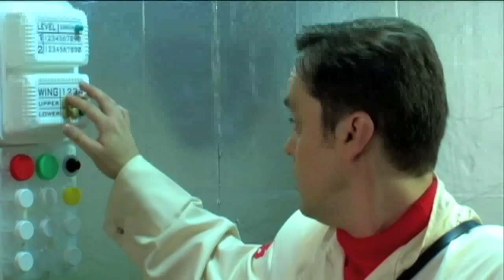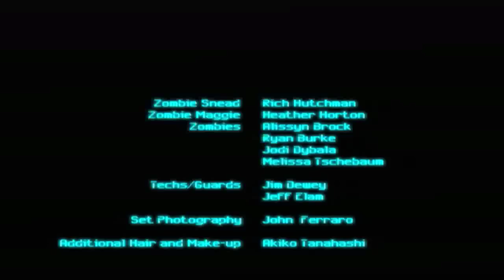Series 2/Log 4: "Zombies of Morgue Zero" - SPACE HOSPITAL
Re: Transacting with Space Zombies, Pros and Cons of...

Veem Aknar rejoins the Space Hospital crew to lend a skillful hand, as shaky un-dead relations culminate in a zombie showdown with explosive consequences.

Youtube summary: Sexy Retro Space Vixen Blasts Zombies with Atomic Raygun (Ray Gun)